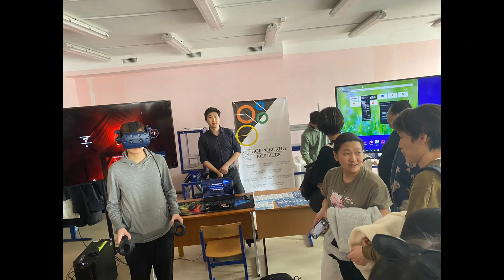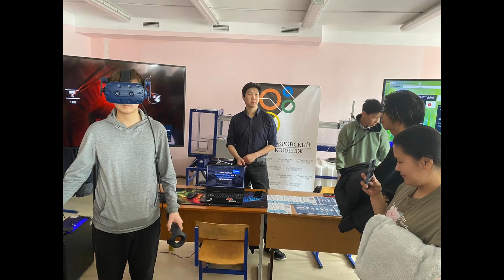Ярмарка дополнительного образования и программ профессионального обучения